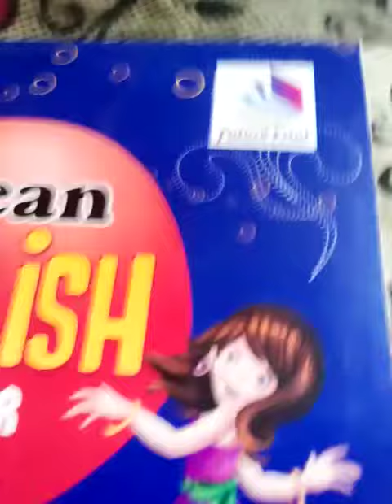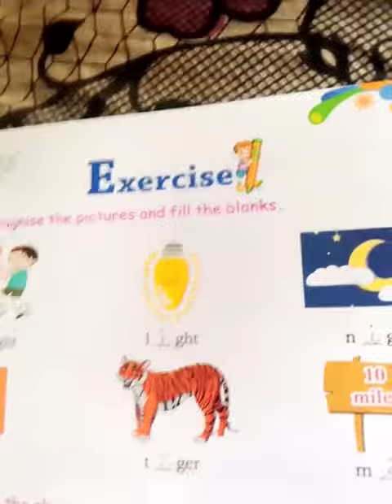English primer book / u.k.g. homework /22 may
Study and gaming updates and much more entertainment  .This is a nice channel for both study and gaming along with much more entertainment with study